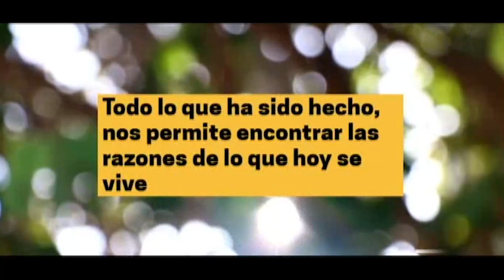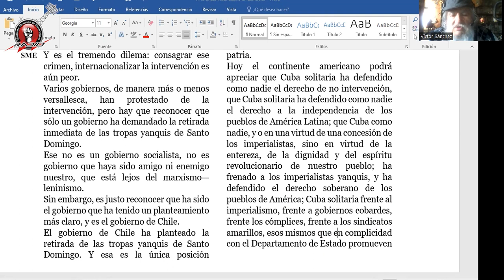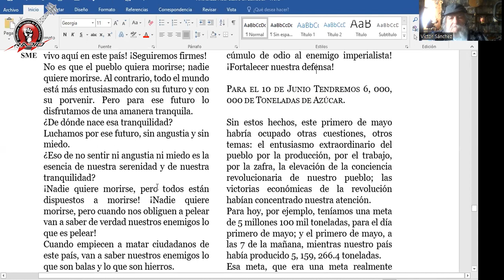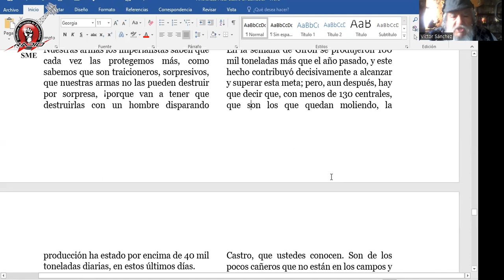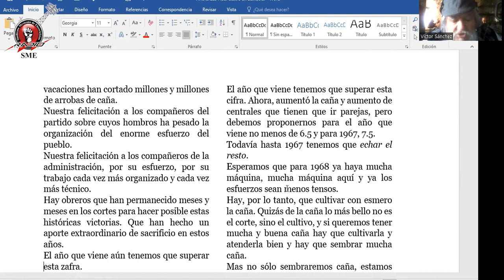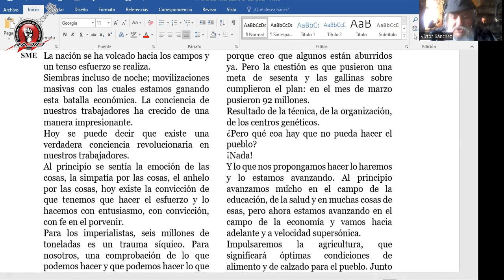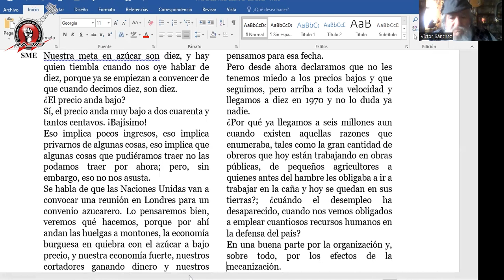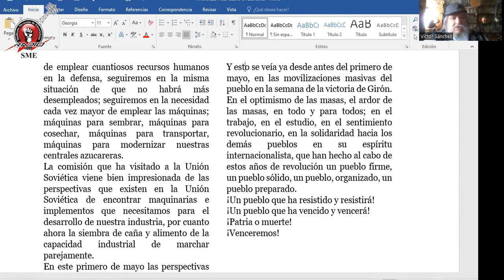Añoranzas de Electricistas 18 de diciembre del 2023